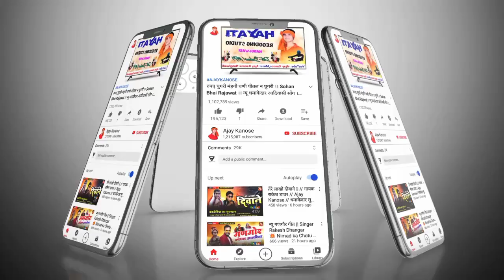🤪 नानी राजपुरे जात्रा देखने तू भी आई रवली || गायक mukesh senani || आदिवासी जात्रा मेला स्पेशल 2022